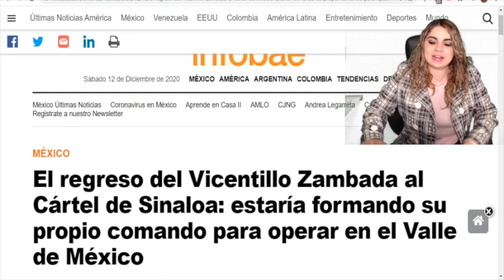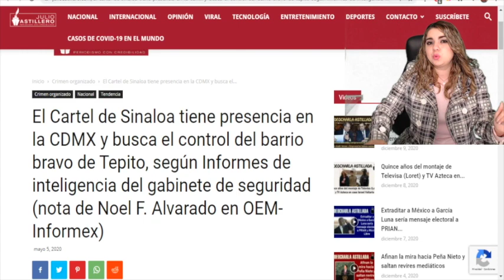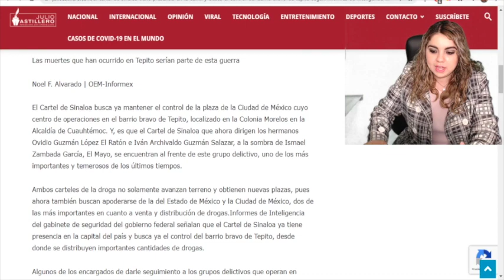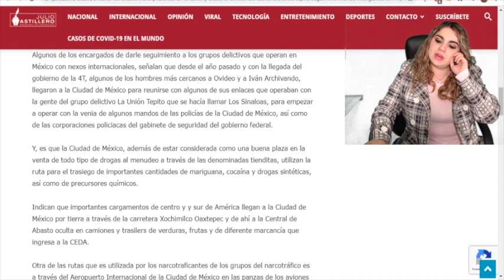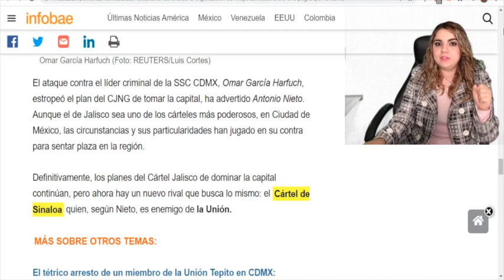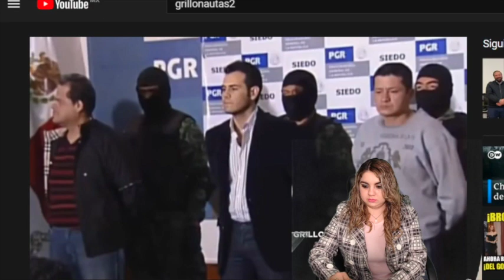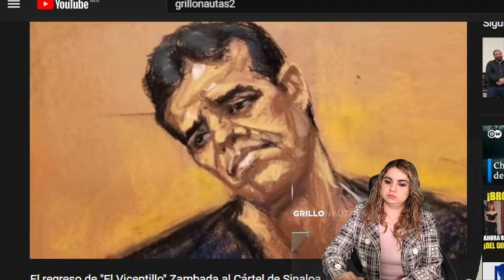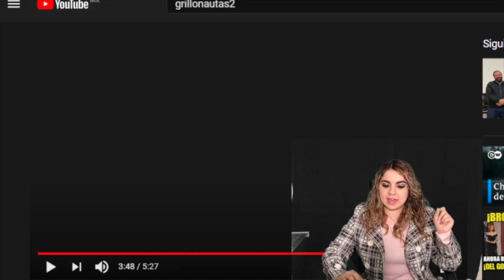¡ALERTA MÉXICO! Sinaloas Se Refuerzan; Hijo De Zamabada Toma Control, Anuncian Estrategia En CDMX